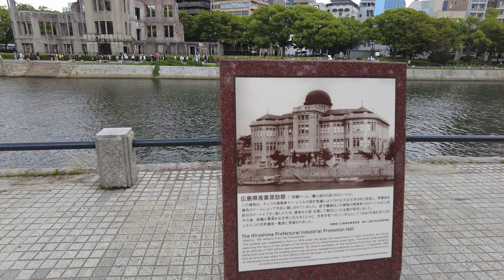Walking around The The Y Bridge - Hiroshima, Japan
The Y Bridge, also known as the Aioi Bridge, is an iconic structure located in Hiroshima, Japan. Spanning over the Motoyasu River, this bridge holds significant historical and symbolic value, representing the city's resilience and rebirth after the devastating atomic bombing during World War II. Today, the Y Bridge stands as a testament to Hiroshima's determination to rebuild and create a peaceful future.

The Y Bridge was originally constructed in 1915 and served as a vital transportation route connecting Hiroshima's commercial and residential areas. The bridge derived its name from the distinctive "Y" shape formed by its three branches, extending in different directions and crossing the river. Each branch of the bridge represented the three main rivers of Hiroshima: Motoyasu, Honkawa, and Kyobashi.

However, the fate of the Y Bridge changed dramatically on August 6, 1945, when Hiroshima became the target of the world's first atomic bomb attack. The devastating explosion occurred just above the Y Bridge, resulting in the destruction of the surrounding area and claiming numerous lives. The bridge itself was heavily damaged, with only a few twisted remnants left standing among the wreckage.

In the aftermath of the atomic bombing, Hiroshima faced immense challenges in rebuilding its city and infrastructure. As a symbol of hope and resilience, the Y Bridge was selected for reconstruction. Its restoration became a powerful statement of Hiroshima's determination to rise from the ashes and create a brighter future.

The reconstruction of the Y Bridge began in 1949 and was completed in 1952. The process involved meticulous planning and engineering to restore the bridge's original design while incorporating modern construction techniques. The rebuilt Y Bridge not only served as a functional transportation route but also carried a profound message of peace and reconciliation.

Today, the Y Bridge stands as a symbol of Hiroshima's rebirth and the city's commitment to peace. It serves as a poignant reminder of the horrors of war and the importance of striving for a world free from nuclear weapons. The bridge's location near the Hiroshima Peace Memorial Park and the Atomic Bomb Dome further emphasizes its significance within the context of the city's memorial landscape.

The Y Bridge has become an integral part of Hiroshima's cultural and historical identity. It is not only a testament to the city's resilience but also a gathering place for locals and tourists alike. Visitors to Hiroshima often make a point of crossing the Y Bridge, reflecting on its past, and contemplating the impact of the atomic bombing. The bridge has become a site for contemplation, remembrance, and a symbol of hope for a peaceful future.

In conclusion, the Y Bridge in Hiroshima stands as a powerful symbol of resilience and rebirth. Rising from the ashes of destruction, this iconic bridge represents the indomitable spirit of the Hiroshima community. It serves as a reminder of the devastating consequences of war and the necessity for peace. The Y Bridge stands as a testament to Hiroshima's determination to rebuild, heal, and create a better world for future generations.